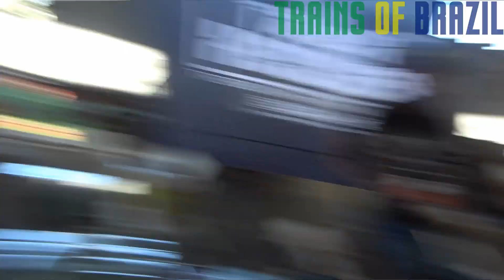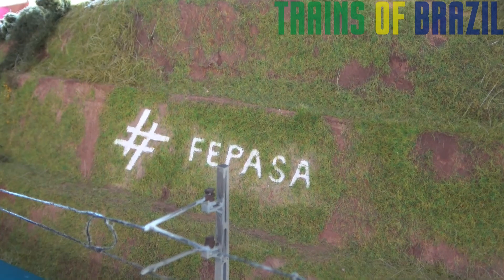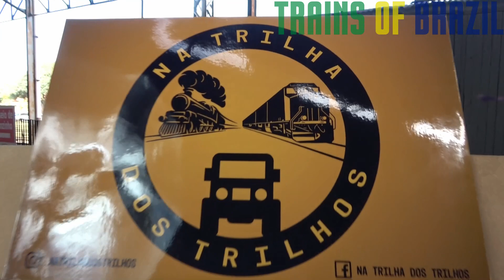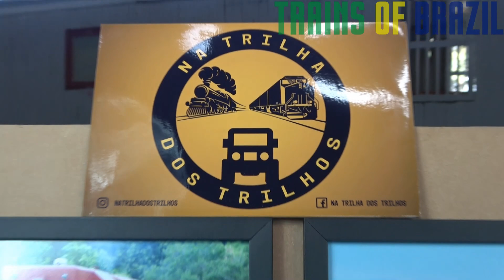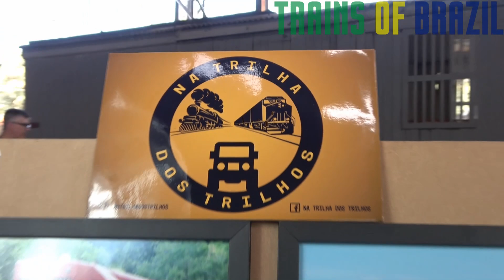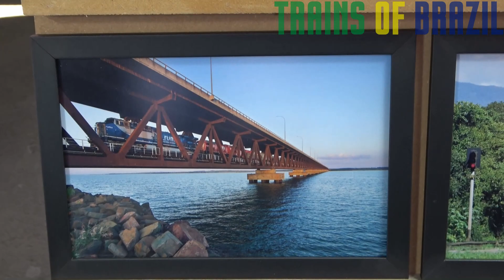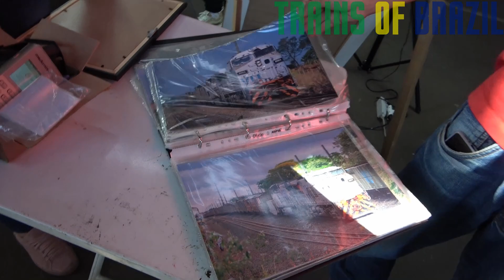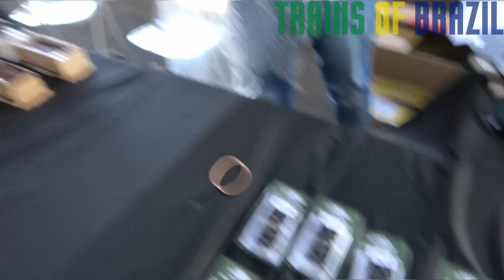9o ENCONTRO DE FERROMODELISMO DE CAMPINAS | TRECHADA COM OS AMIGOS (MAIO 2023)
TRAZENDO MOMENTOS QUE A FERROVIA PROPORCIONA - TRAINS OF BRAZIL

Mais um evento fenomenal que fomos participar com vários amigos railfans, colegas expondo diversos produtos em stands como O Maquinista FerroWear, @CafeFerroviario, Taison Hobbies, @NaTrilhaDosTrilhos e muitos mais. Além das locomotivas da EFA, RDC da CPTM, um trem bobina da MRS e dupla de AC44i Rumo que marcaram presença no evento.
Domingo fomos ao trecho com nosso amigo Hugo Russo de ZEH que quis conhecer o Corredor de Exportação na região de Canguera durante do dia, com terminamos o fim de semana em Hortôlandia vendo trens por lá na nossa câmera ao vivo!

Siga nosso Instagram: Trains_of_Brazil

Câmera ao vivo de Trens no Brasil é @railcambrasil-ferrovia24hr24